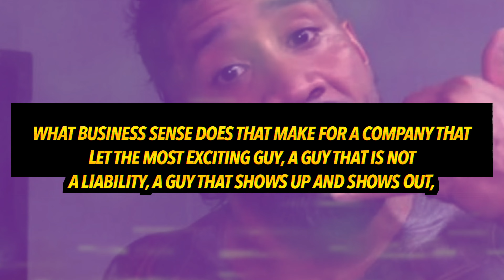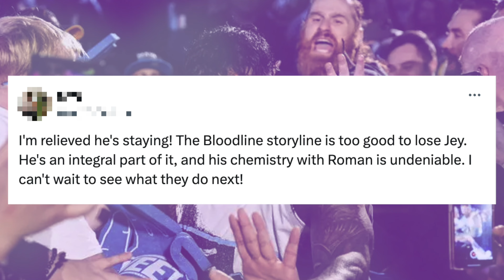Jey Uso REJECTS AEW's Multi Million Dollar Deal To QUIT WWE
Jey Uso has refused to leave WWE after being offered millions from AEW to leave them.